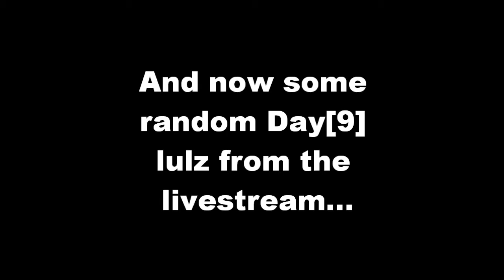My bling fail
Sorry Bwwaaaa :(
Enjoy the fail and the random day9 win.
Preshow to the 11/1/10 Funday monday that I was almost on.